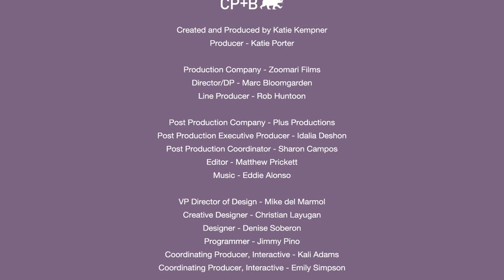Perspectives - Carol Watson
Carol Watson is the President and Founder of TANGERINE WATSON INC, the only talent sourcing, coaching and consultancy firm specializing in multicultural advertising and marketing talent. Carol leads a nationwide team of talent consultants and cross-cultural coaches who serve the country’s leading advertising, media and marketing agencies.